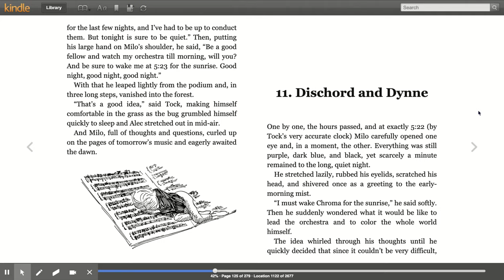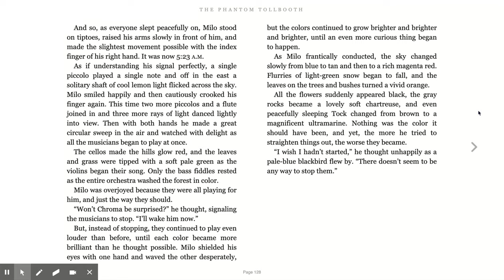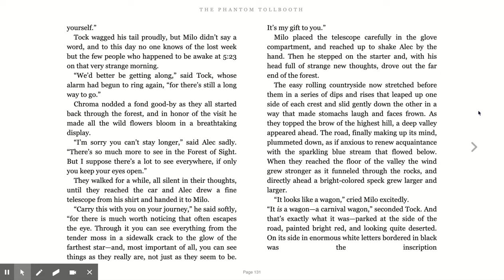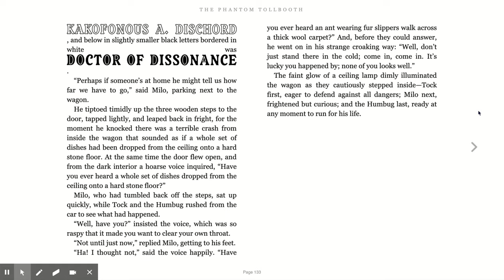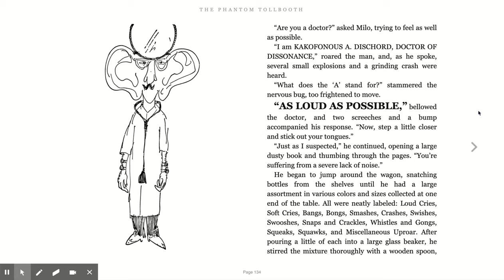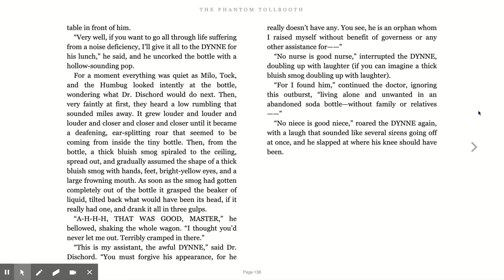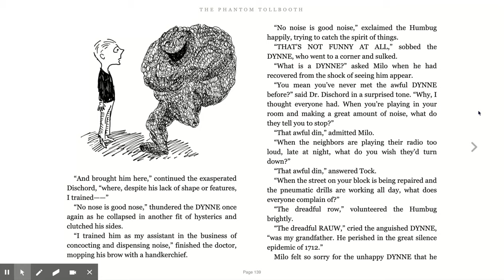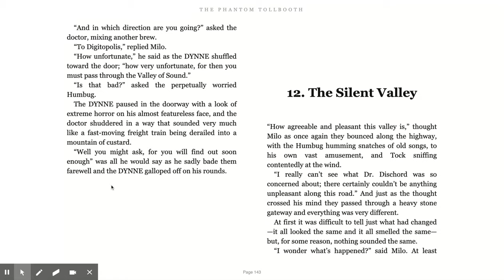Partnership Summer Reading Series – The Phantom Tollbooth Chapter 11 (Week of 7/13/2020)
Ms. Page, third grade teacher from 99th St. Elementary School, reads The Phantom Tollbooth, Chapter 11